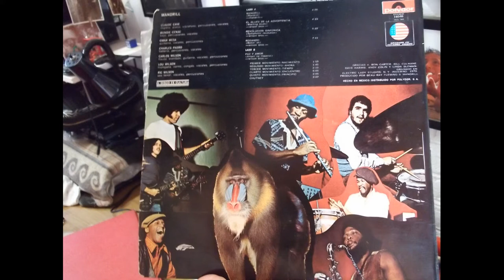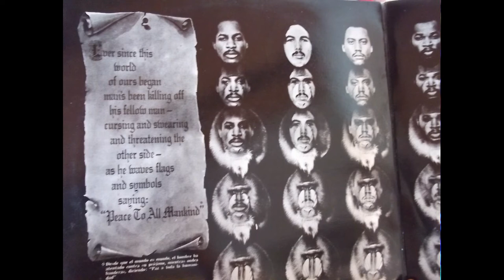Mandrill, Mandrill, 1970.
Tema homónimo del grupo neoyorquino Mandrill, comandado por los hermanos Wilson. Grabado en 1970, pero lanzado en 1971. Discos Polydor. En esa época había que ser músico para tener éxito. Es posible que el grupo poblano Mandril tenga influencia de estos exquisitos primates.